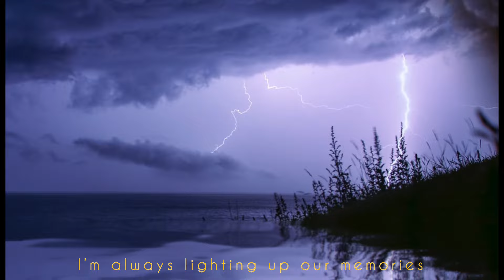Fatboy - Tha Pay Naw Nah (official K’nyaw lyrics Visualizer) prod.PoeBeat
Appreciate da luv❤️! Pop Out SD july 6! Gon be ma first time